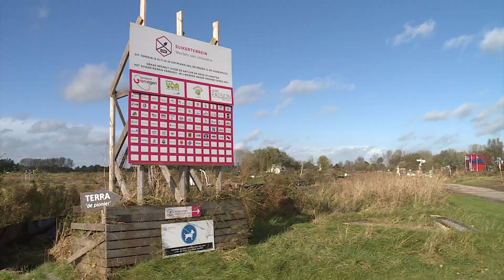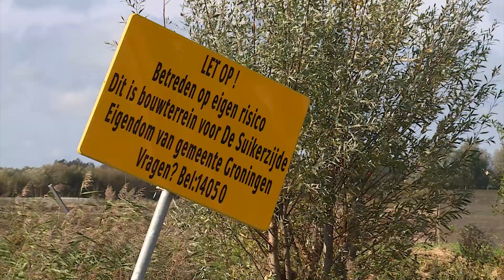PvdA wil woonplicht uitbreiden en honderden ‘sociale koopwoningen’ bouwen in nieuwe Stadsdelen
De PvdA  wil een uitbreiding van de woonplicht in de gemeente Groningen van één naar drie tot vijf jaar. Dat liet fractievoorzitter Julian Bushoff maandagochtend weten, naar aanleiding van een onderzoek naar betaalbare woningbouw.

“Wonen is geen verdienmodel, maar een grondrecht”, aldus Bushoff. “Daarom moet ook de opkoopbescherming, op de dag dat het wettelijk mogelijk is, zo breed mogelijk in Groningen worden ingevoerd. De PvdA wil daarom een uitbreiding van de woonplicht van 1 naar 3 tot 5 jaar.”
Erfpacht, gemeentelijk ontwikkelbedrijf en 'sociale koopwoningen'
Daarnaast wil de fractie dat het college de bouw van honderden sociale koopwoningen mogelijk maakt in nieuwe stadsdelen (zoals de Suikerzijde).

Daarnaast ziet de PvdA mogelijkheden om erfpacht in te zetten bij de gronduitgifte voor betaalbare woningen. Ook wil de fractie onderzoek naar een gemeentelijk ontwikkelbedrijf, om zo meer grip te krijgen op vastgoedontwikkelingen.